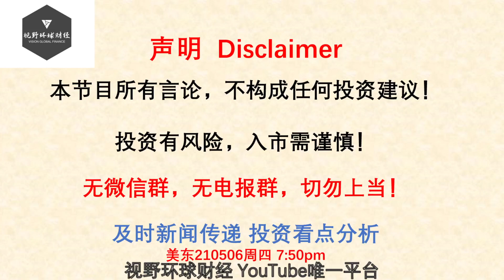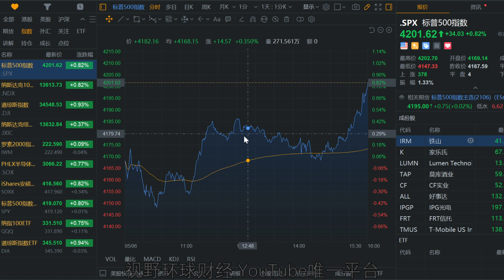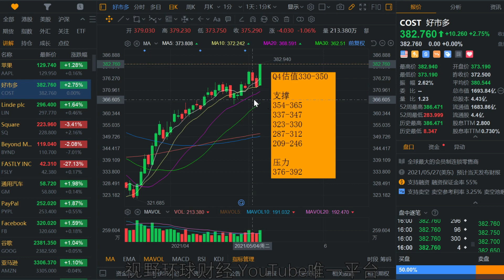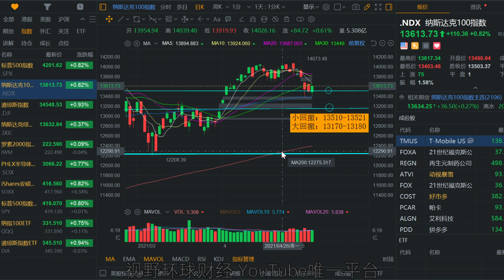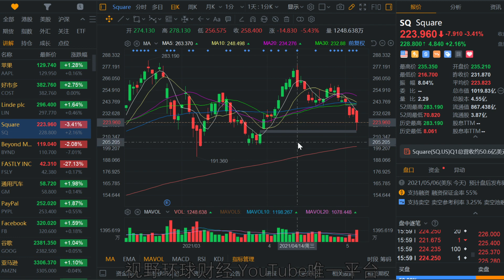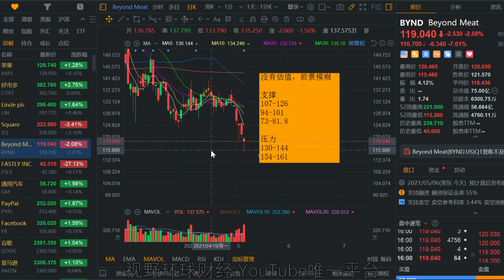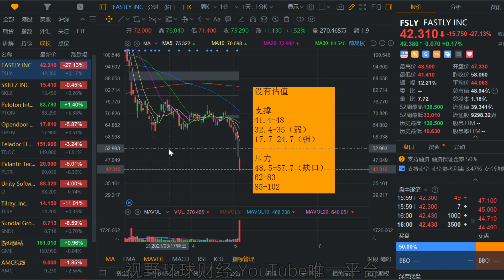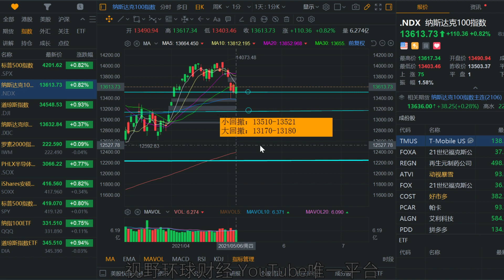美股 下跌到位了吗？一只心痒的股票！SQ、BYND、FSLY财报，点位！